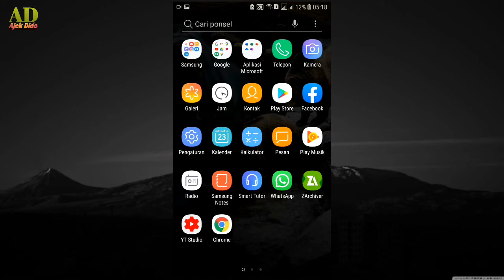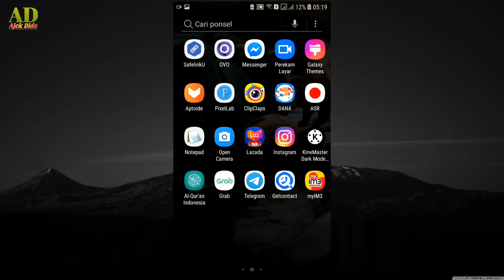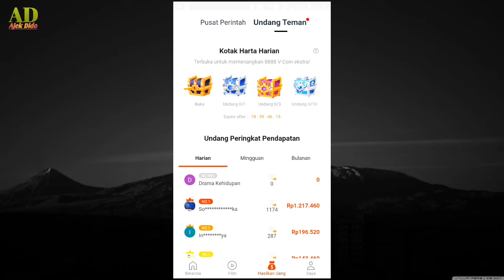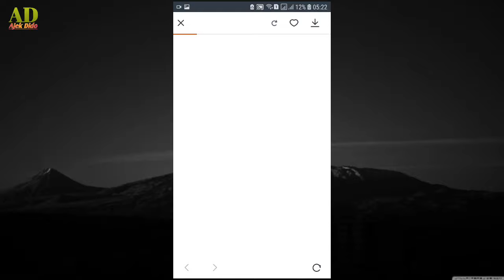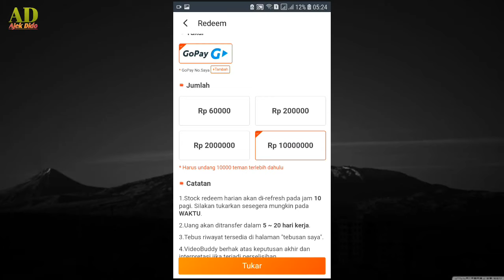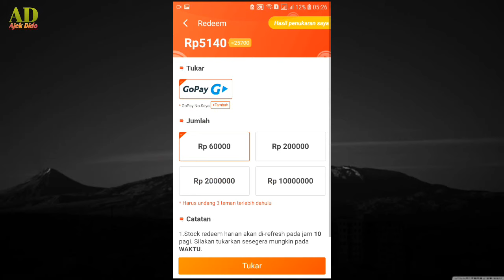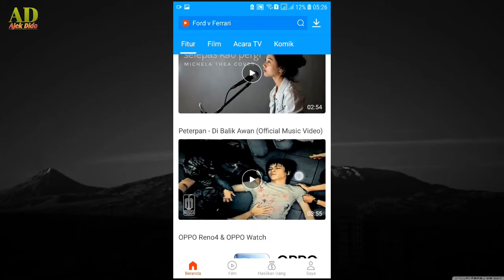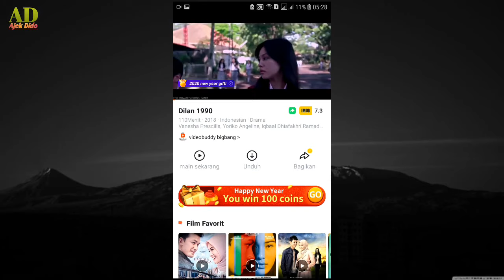Banyak Penipuan Di Dalam apk Videobuddy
buat kalian yang maih bermain di video buddy sebaik nya simak dulu video ini , karena saya rasa banyak unsur penipuan di aplikasi ini